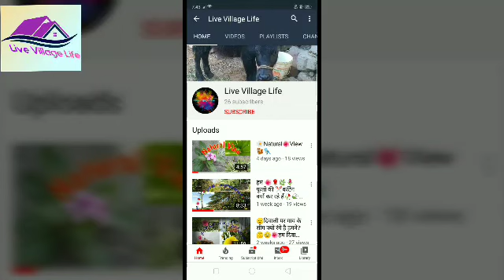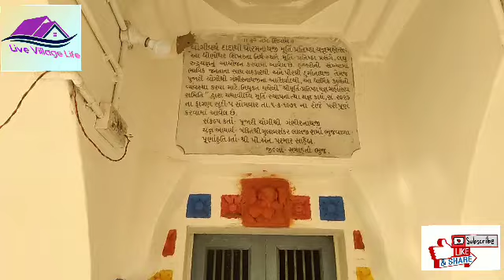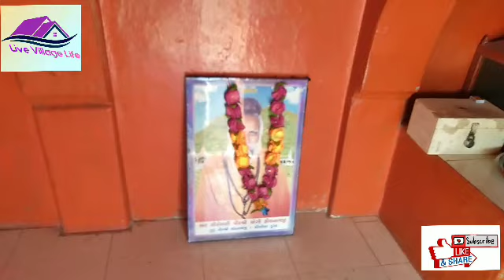बाल संस्कार के बच्चों की पिकनिक कैसी रही ? धिनोधर डूंगर ⛰️की 999 शिडिया कैसे चाडे हम और बच्चे ???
Hi
Wellcom too My Live Village Life